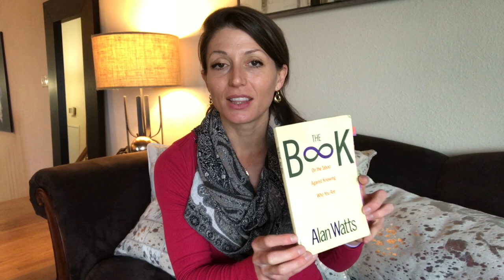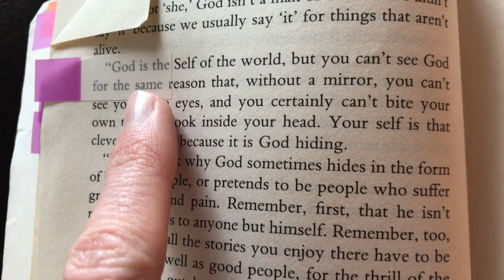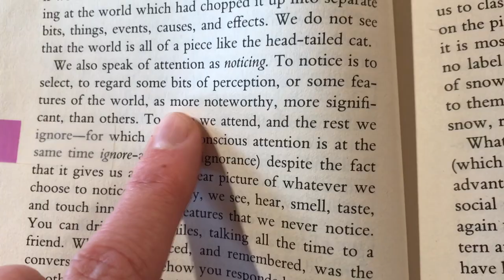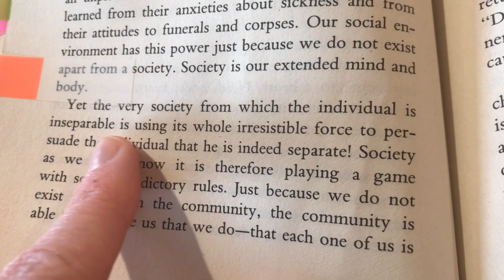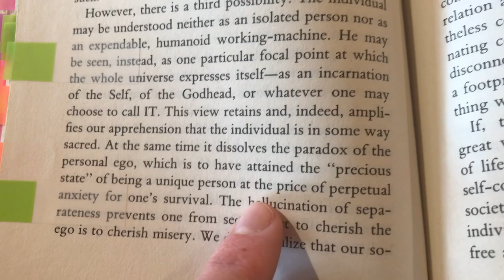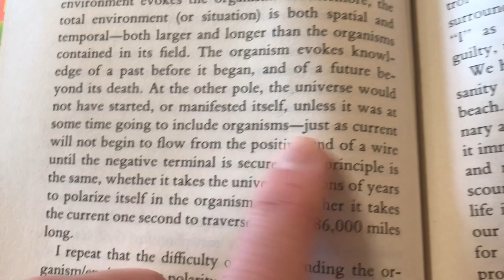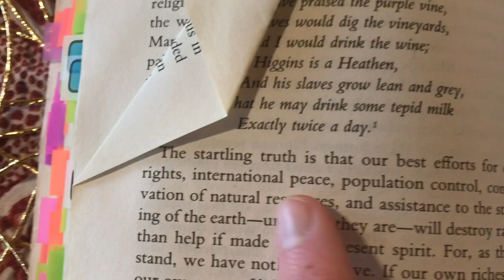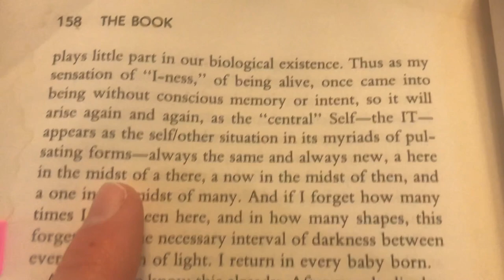Book 43- Alan Watts “The Book On the Taboo Against Knowing Who You Are”: Synthesis+Vocal Readings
I externalize my studies of a book a week by sharing vocal readings of my favorite passages and a contemplative synthesis of a prominent focus topic of the book. Book 43- Alan Watts “The Book On the Taboo Against Knowing Who You Are”